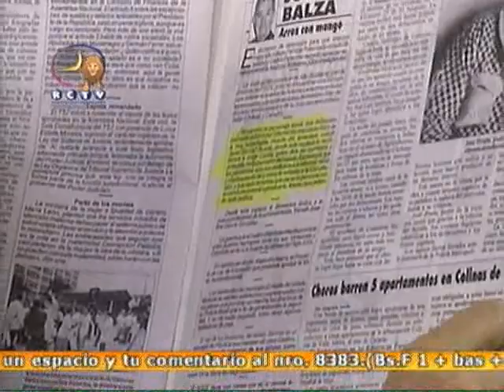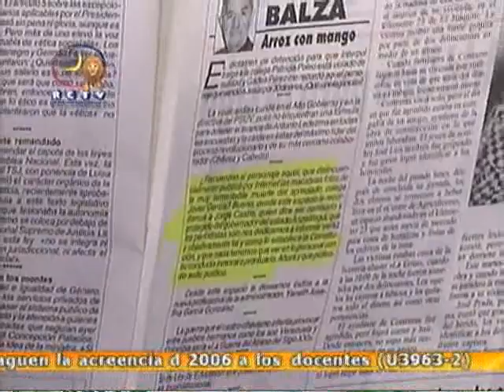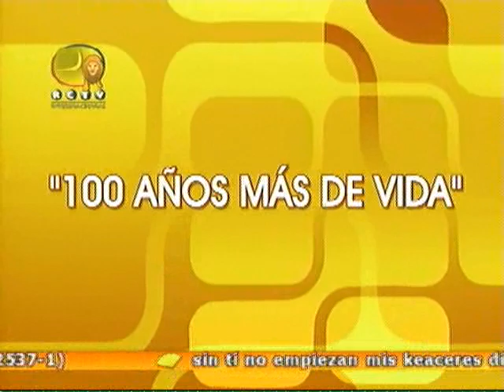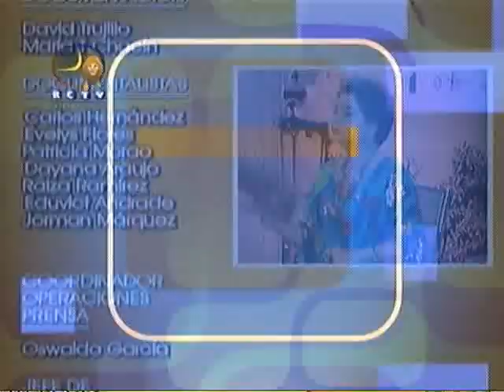La Bicha 14 de agosto V